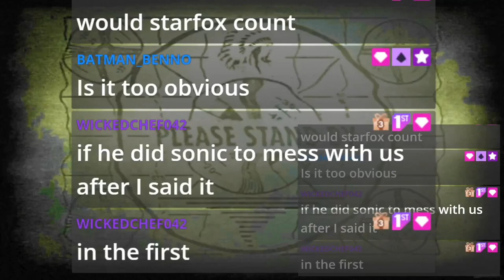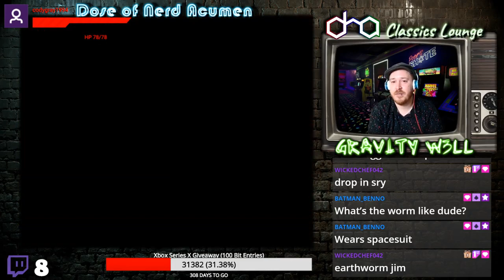Tony Hawk's Pro Skater on PS1 | Classics Lounge